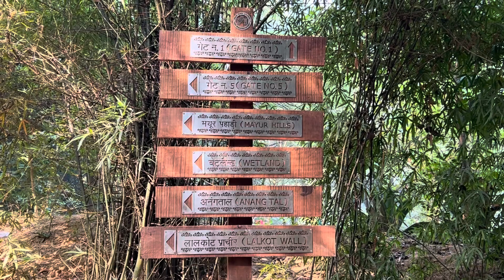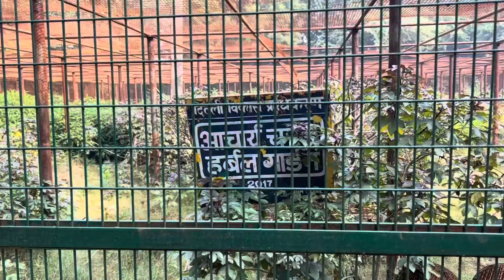BGGEST PARK OF DELHI || Best place for nature lovers and couples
SANJAY VAN PARK

HELLO FRIENDS THIS IS THE PLACE FOR NATURE LOVER AND I AM SURE YOU WILL LOVE THIS PLACE ALSO RECOMMEND YOU ALL TO VISIT THIS PLACE.

BEST TIME TO VISIT :- 8am to 4pm

NEAREST METRO STATION:- QUTUB MINAR